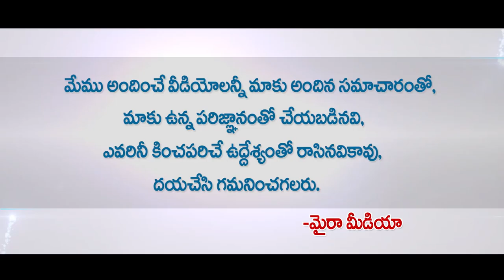Jagan Punch Dialogue On TDP Failure | YS Jagan Tadepalli Meeting - Myra Media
YS Jagan Speech At Tadepalli Meeting Live Updates